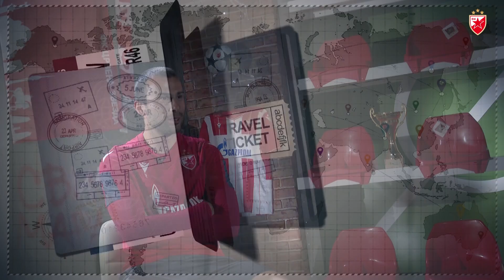Zvezda = Srbija | Pančevo (Milan Gajić)